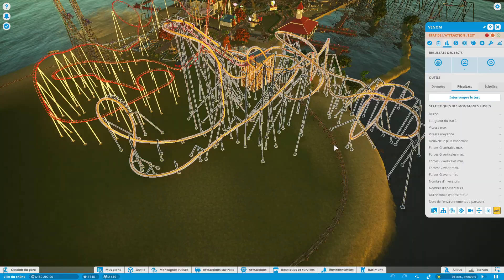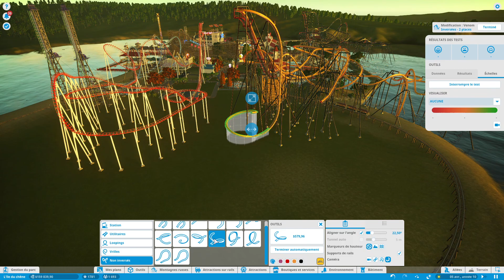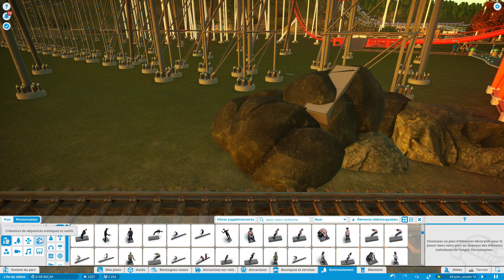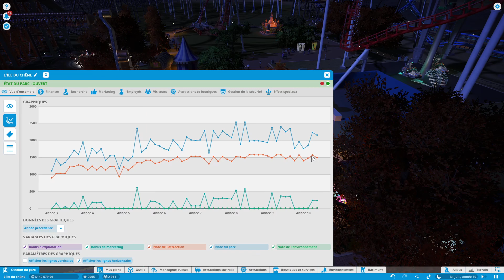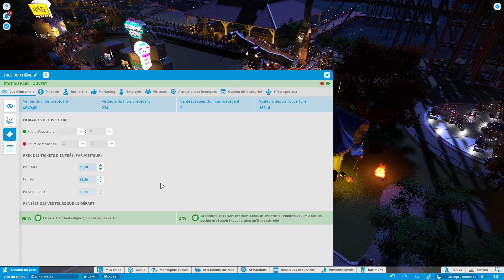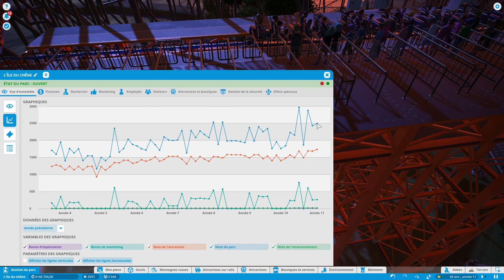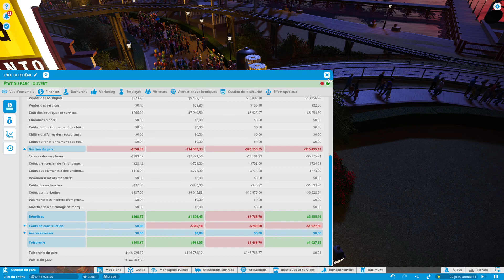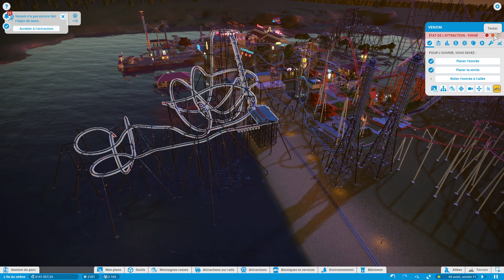Planet Coaster 140424 /1 #24